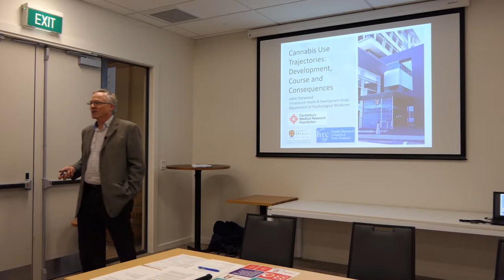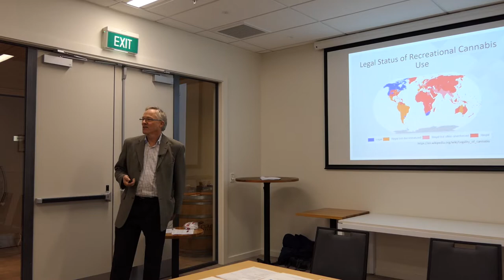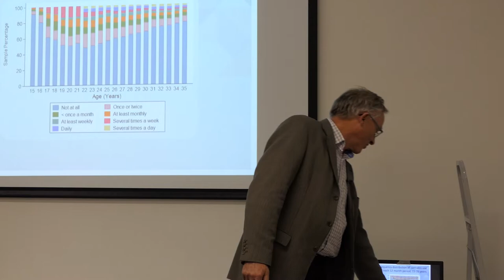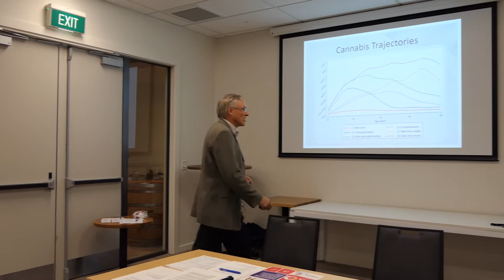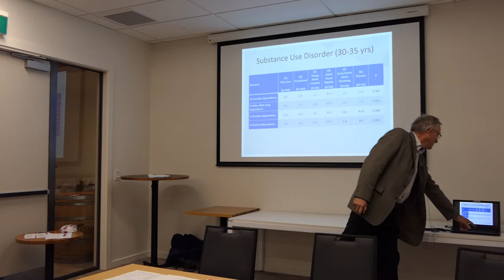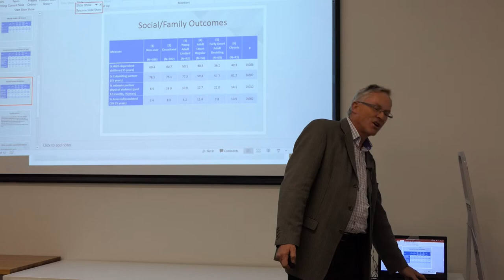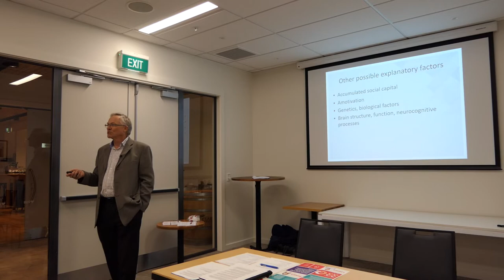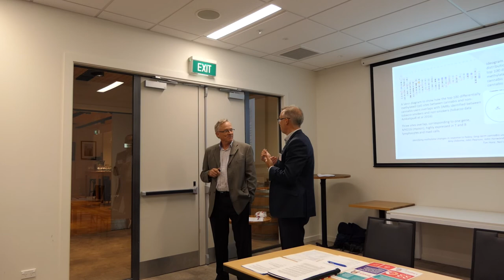John Horwood Presentation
Prof John Horwood speaks about the effects of cannabis use at the CMRF 2019 AGM